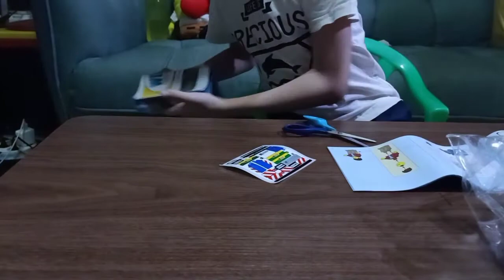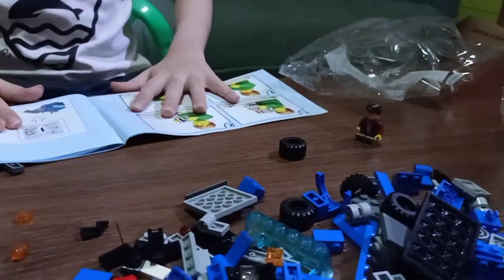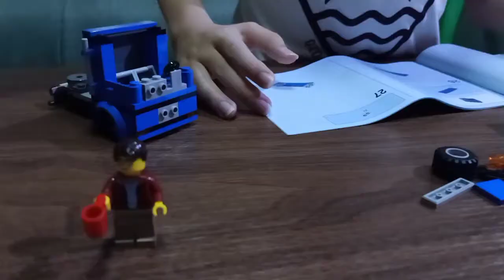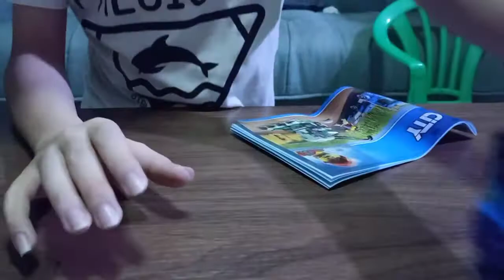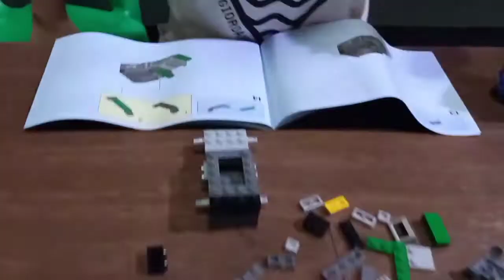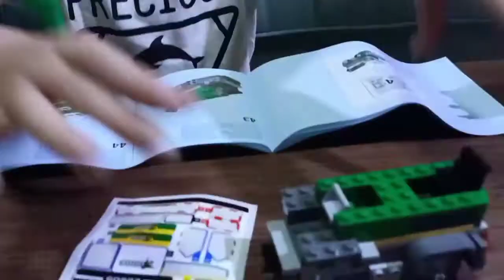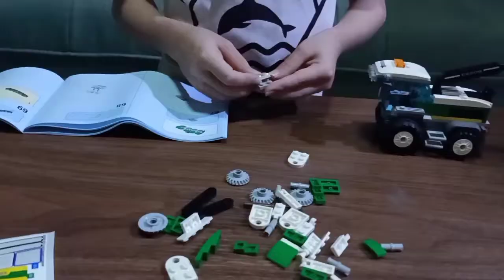LEGO CITY 60223 Harvester Transport !!